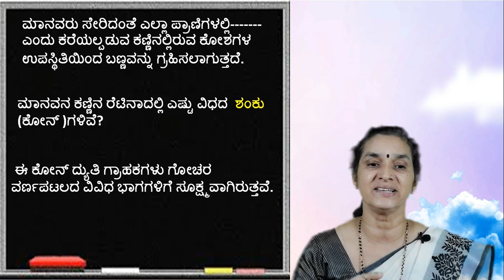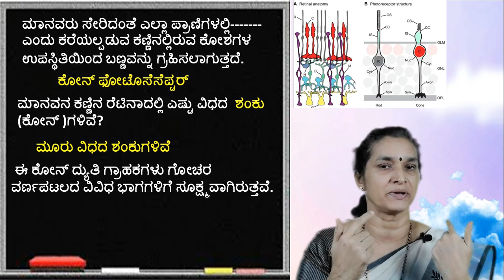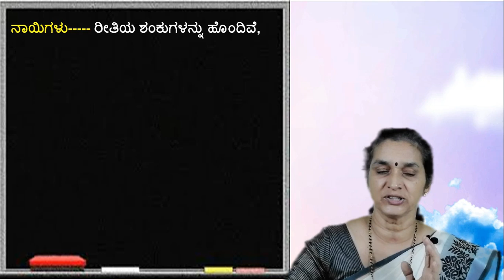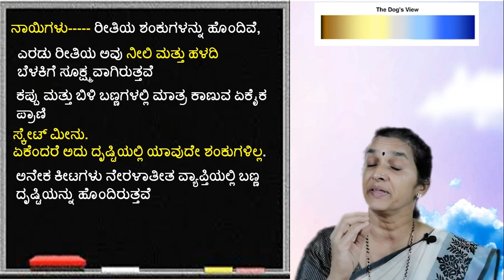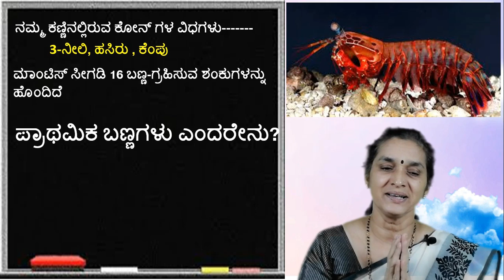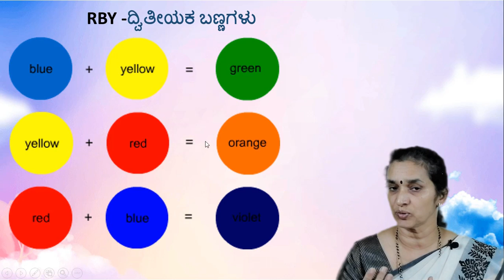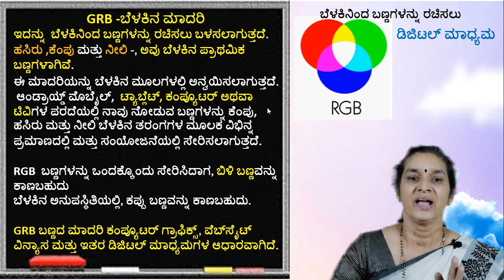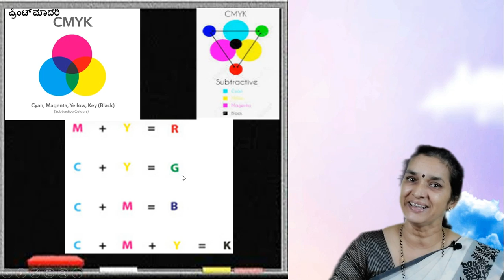[PHYSICS in Kannada/ಭೌತಶಾಸ್ತ್ರ]: PRIMARY COLORS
Primary colors and secondary colors are an important part of the Light chapter in Physics. This video explains the concepts of colors in a very crisp manner.